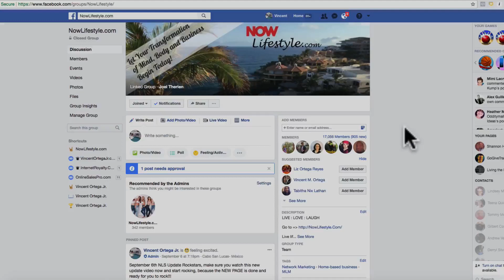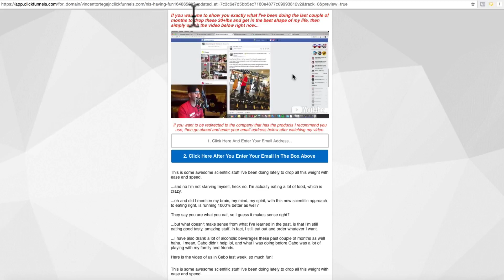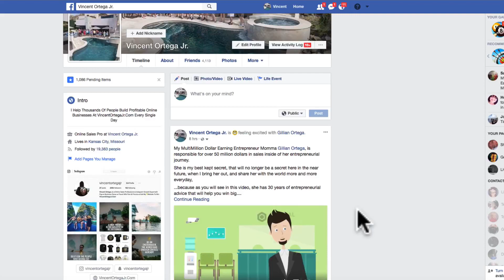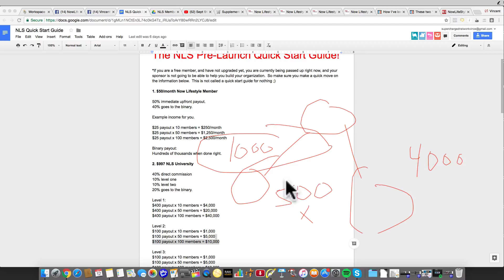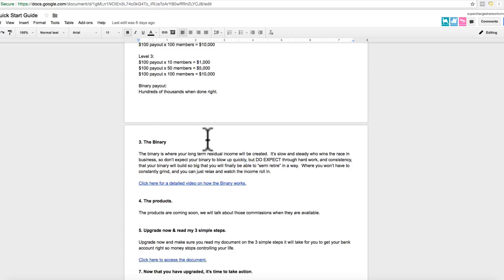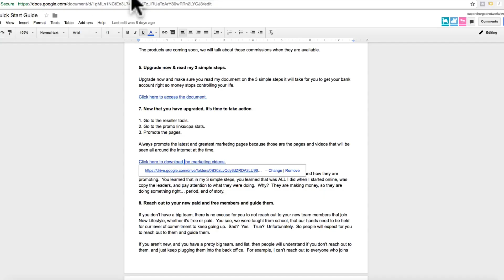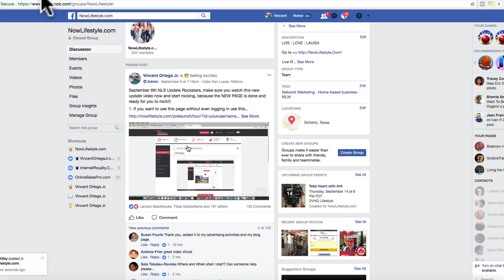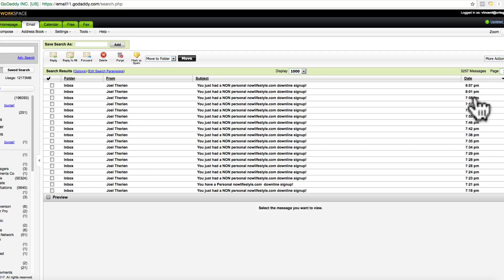Now Lifestyle - Quick Start Update Rockstars!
The Now Lifestyle Pre-Launch Quick Start Guide!

*If you are a free member, and have not upgraded yet, you are currently being passed up right now, and your sponsor is not going to be able to help you build your organization.  So make sure you make a quick move on the information below.  This is not called a quick start guide for nothing ;)

1. $50/month Now Lifestyle Member

50% immediate upfront payout.
40% goes to the binary.

Example income for you.

$25 payout x 10 members = $250/month
$25 payout x 50 members = $1,250/month
$25 payout x 100 members = $2,500/month

Binary payout:
Hundreds of thousands when done right.

2. $997 NLS University

40% direct commission
10% level one
10% level two
20% goes to the binary.

Level 1:
$400 payout x 10 members = $4,000
$400 payout x 50 members = $20,000
$400 payout x 100 members = $40,000

Level 2:
$100 payout x 10 members = $1,000
$100 payout x 50 members = $5,000
$100 payout x 100 members = $10,000

3. The Binary explanation

4. The products.

The products are coming soon, we will talk about those commissions when they are available.

5. Upgrade now & read my 3 simple steps.

Upgrade now and make sure you read my document on the 3 simple steps it will take for you to get your bank account right so money stops controlling your life.

6. Now that you have upgraded, it’s time to take action.

1. Go to the reseller tools.
2. Go to the promo links/cpa stats.
3. Promote the pages.

Always promote the latest and greatest marketing pages because those are the pages and videos that will be seen all around the internet at the time.

Remember to always watch the leaders inside of Now Lifestyle to see what they said, and how they are promoting.  You learned that in my 3 simple steps, you learned that was ALL I did when I started online, was copy the leaders, and pay attention to what they were doing.  Why?  They are making money, so they are doing something right… period, end of story.

7. Reach out to your new paid and free members and guide them.

If you don’t have a big team, there is no excuse for you to not reach out to your new team members that join Now Lifestyle, whether it’s free or paid.  You see, we were taught from school, that our hands need to be held for our level of commitment to keep going up.  Sad?  Yes.   True?  Unfortunately.  So people will expect for you to reach out to them and guide them.

If you aren’t new, and you have a pretty big team, and list, then people will understand if you don’t reach out to them, and just keep plugging them into the back office.  For example, I can’t reach out to everyone who joins my organization because there is simply too many people, but that’s why I shoot guides and training videos like this so my assistant can at least get this in my new members hands.

8. Watch all of Joel’s videos.

Watch all of Joel's videos about mindset, working out, etc, the more you become a product of the product, the more you will be able to sell this system and grow your business.  Think about it?  You don’t buy things from people or videos, or anywhere, unless you see people using them before you purchased it.  This doesn’t mean that if you don’t do exactly what is taught in the backend you will fail, this just means work your best to become the best product of the product you can.

9.  Post value on your social media that make people want to see you again, and come back to your pages.  If you are posting negative things, political things, or things they run across every single day, everywhere, no one is going to care about ya.